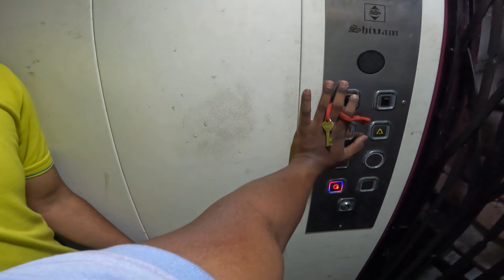GOD LEVEL CLOSE CALLS WHILE RIDING CLASSIC 350🤯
SO GUYS IN THESE VIDEO THERE IS SOME AWESOME CLOSE CALL SO DO WATCH THE VIDEO AND ENJOY...